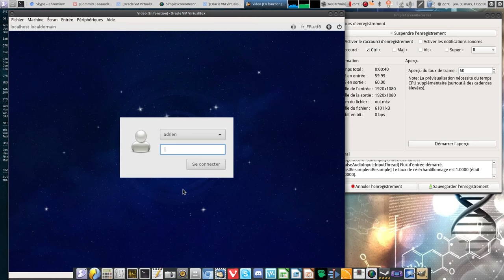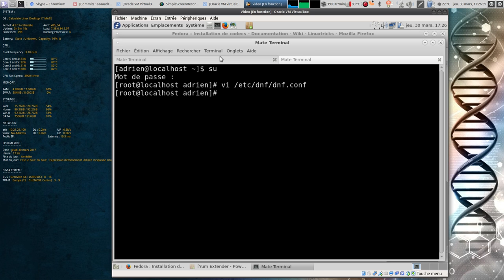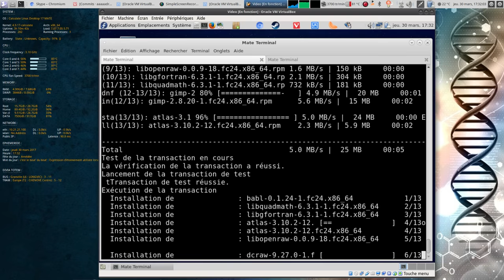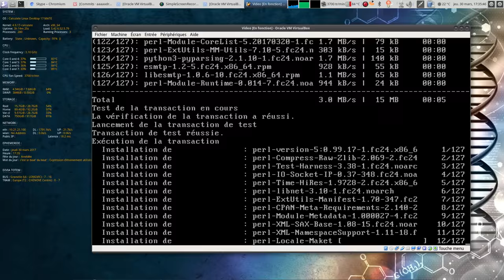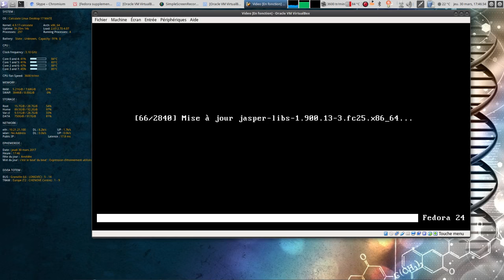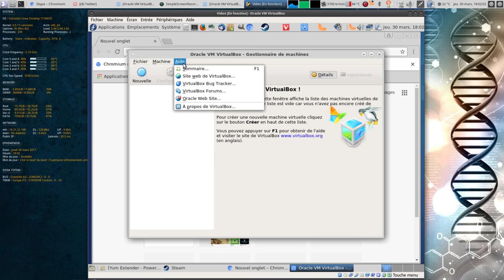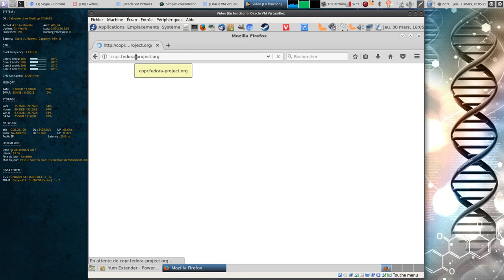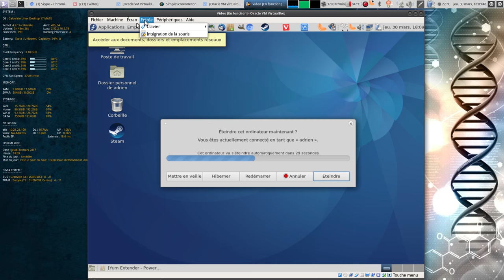Mettre à niveau Fedora test de 24 à 25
Horodatage
00:00 Introduction
00:53 Ajout de logiciels et dépôts additionnels (Vivaldi + RPM Fusion)
04:59 Astuce pour prendre le miroir le plus rapide
10:25 Installation du plugin DNF pour permettre la mise à niveau
12:00 Lancement du téléchargement des paquets pour la mise à niveau
15:50 Fin du téléchargement et importation des clés
16:26 Reboot pour procéder à la mise à niveau
16:58 Démarrage de la mise à niveau
18:35 Fin de la mise à niveau
19:40 Début de la vérification
20:22 Fin de la mise à niveau
20:43 Connexion sur la Fedora 25
21:11 Vérification des dépôts
21:33 Vérification des applications "Fedora"
21:54 Vérification des applications "Non Fedora" (RPM Fusion)
24:15 Test d'installation de logiciels "Fedora" et "RPM Fusion"
25:20 Test d'installation de logiciel "Copr" (les "PPA" de fedora (en gros)
29:26 Conclusion